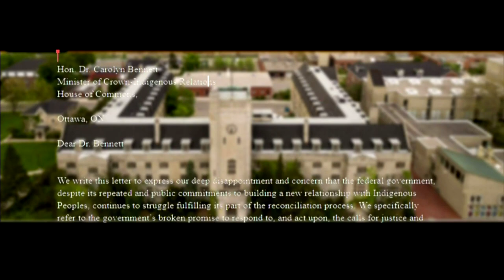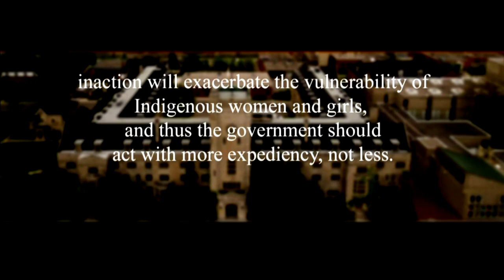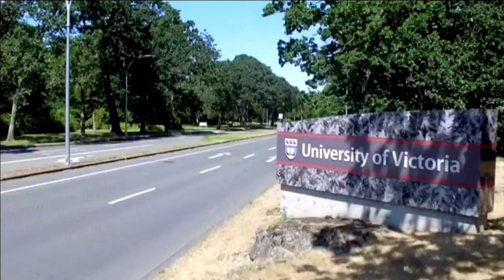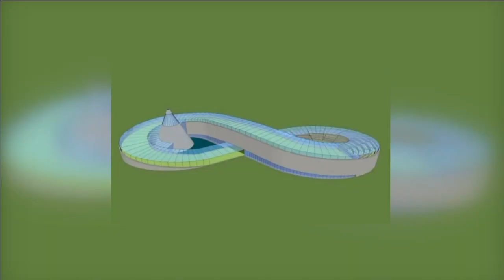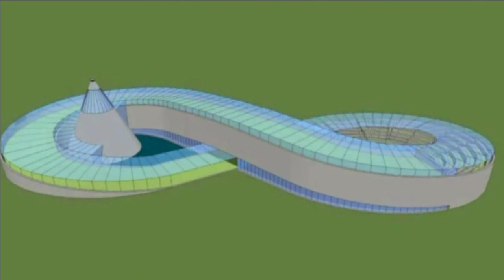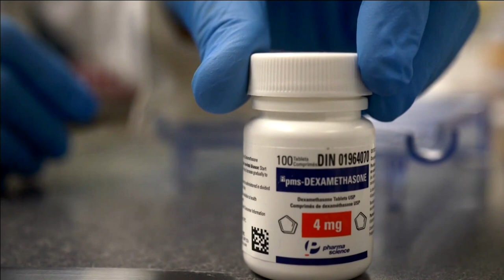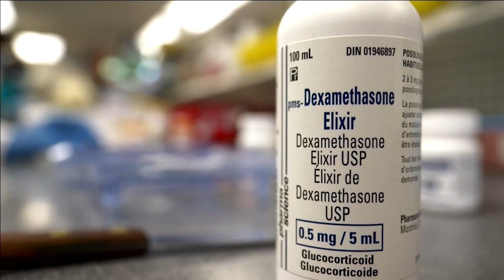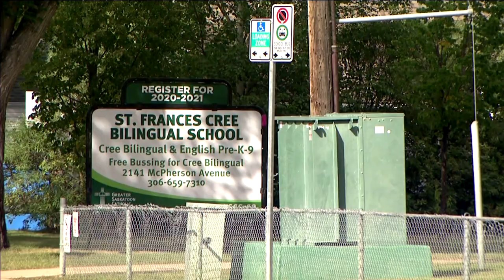APTN National News September 3, 2020 – Saskatoon’s Cree school grows, UVic Indigenous law sees boost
In this episode of APTN National News: Saskatoon’s bilingual Cree school is growing again.

UVic Indigenous law program sees multi-million-dollar boost.

1,500 academics prod feds to move on MMIWG action plan.